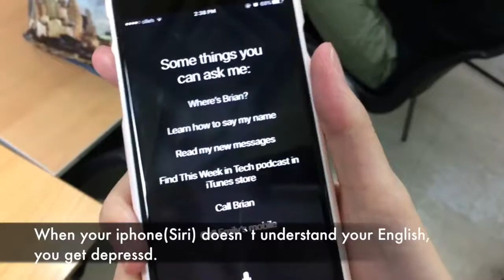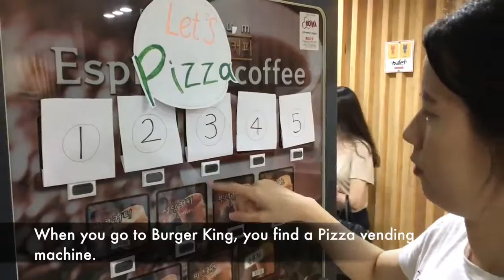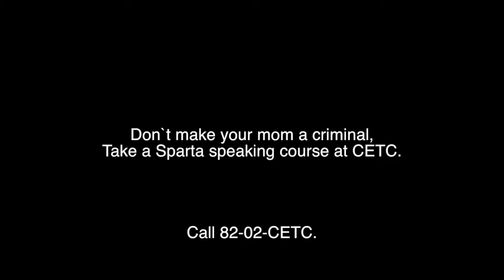[강남1위박코치어학원] 엄마가 감옥에???? 박코치 수업을 듣자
박코치에서 4개월만 공부해도 위 영상처럼 자유롭게 영어를 활용할 수 있습니다.

더 많은 영상을 확인하시려면 다음을 클릭하세요!